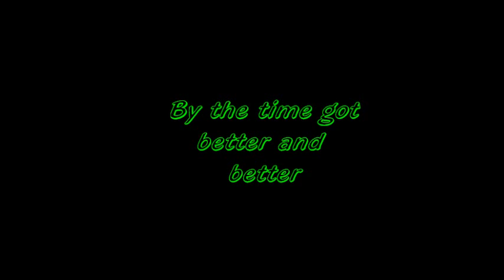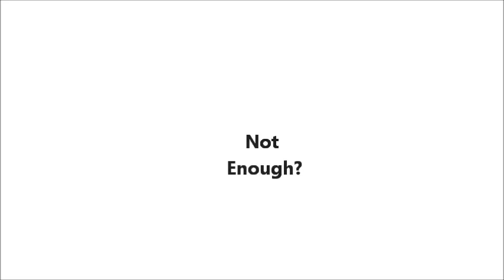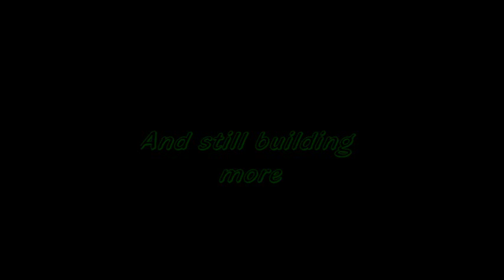FKae86's Minecraft Creations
My minecraft creations captured in a creative way.
FKae86
If u like it comment and rate.
U also can join us on the server: lostwave.com